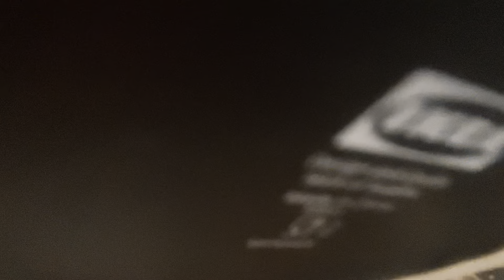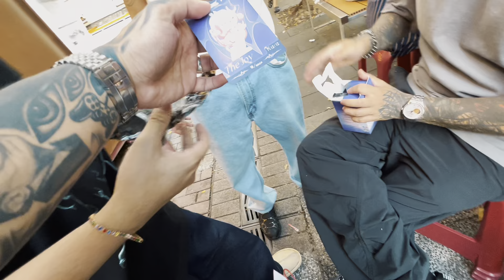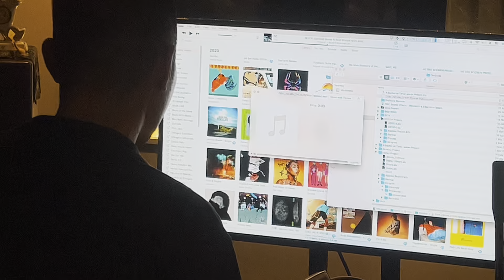A WEEK IN TAIWAN: EPISODE 7